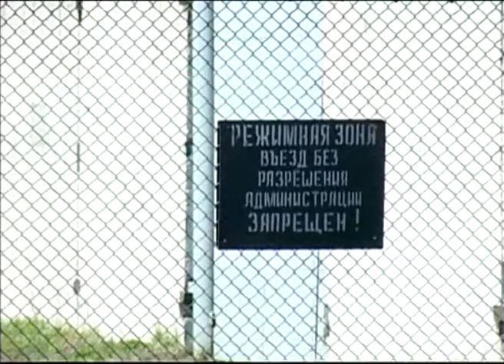Главный прокурор Ярославской области впервые прокомментировал резонансные дела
Прокурор области впервые публично прокомментировал дело Евгения Урлашова. Юрий Верховцев также рассказал о расследовании других резонансных дел, заведенных на высокопоставленных подозреваемых.